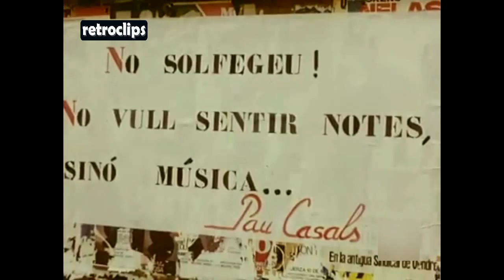Repatriación de los restos de Pau Casals desde Puerto Rico (1979) - El Vendrell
Pau Casals, cuyo nombre completo era Pau Carles Salvador Casals i Defilló (Vendrell, 29 de diciembre de 1876 - San Juan de Puerto Rico, 22 de octubre de 1973), también conocido como Pablo Casals2 a nivel internacional, es uno de los músicos españoles más destacados del siglo XX. De padre catalán y madre nacida dentro de una familia de catalanes indianos en Puerto Rico, Casals es considerado uno de los mejores violonchelistas de todos los tiempos.

Una de sus composiciones más célebres es el «Himno de las Naciones Unidas», conocido como el «Himno de la Paz», compuesto mientras residía en Puerto Rico, y donde residían otros españoles renombrados internacionalmente, como Juan Ramón Jiménez y Francisco Ayala. Magnífico director de orquesta y notabilísimo compositor, Casals fue siempre un artista completísimo, de férrea disciplina y gran dedicación.

Además de destacar como intérprete, Casals también fue reconocido por su activismo en la defensa de la paz, la democracia, la libertad y los derechos humanos, que le valieron prestigiosas condecoraciones como la Medalla de la Paz de la ONU y ser nominado al Premio Nobel de la Paz. Casals también manifestó públicamente su oposición al régimen franquista y su deseo de ver una Cataluña independiente o con un grado alto de autonomía (vid. cap. V de sus memorias, dictadas originariamente en francés a Albert E. Kahn y traducidas al catalán como Joia i Tristor).

Pau Casals murió el 22 de octubre de 1973, a la edad de 96 años, en San Juan de Puerto Rico, a consecuencia de un ataque al corazón. Fue enterrado en el Cementerio Conmemorativo de San Juan de Puerto Rico. En esa localidad se organiza el actual Festival Casals de Puerto Rico y está ubicado el Museo Pablo Casals.

El 9 de noviembre de 1979, restablecida la democracia en España, sus restos fueron trasladados al cementerio de El Vendrell, su población natal, donde actualmente descansan.

En el centro de Vendrell se ubica la Casa-Museo de Pau Casals, y en el barrio de San Salvador de la misma población, la sede de la Fundación Pau Casals, con otra casa-museo frente a un auditorio bautizado con su nombre, y con un busto realizado por el escultor Josep Maria Subirachs.